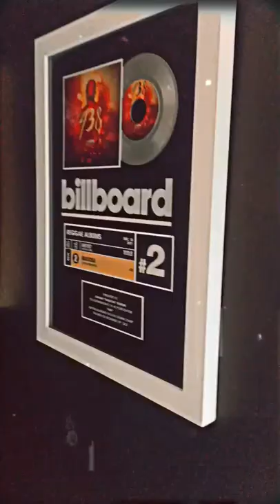Masicka Billboard and Gold plaque📀🐐🐊(accolades)